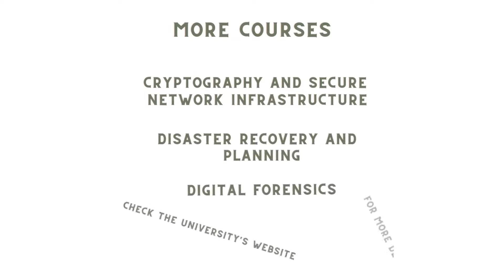CYBERSECURITY DEGREE IN CANADA PART 2 | STUDY IN CANADA 2020 || D.TRUTH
If you are wanting to pursue academia in Cybersecurity, this video is for you. Also, this is a part 2 of 2 video.

Recent videos